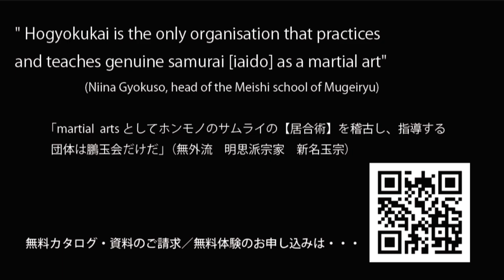実戦！無外流居合【無刀！ 鵬玉会ストリートファイト】 オープントーナメント 第6回全日本居合道 自由組太刀 選手権大会 模範演武 2022/6/18 Mugairyu Iai Samurai Demo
■　オープントーナメント　第6回全日本居合道 自由組太刀 選手権大会。
「武道の根幹が強さなら、居合の命は「試し斬り」と「自由組太刀」だ」
その理念に則って試行錯誤しながら鵬玉会は無外流最大団体となりました。
動画をまとめて整理していたところ、無外流明思派　新名玉宗宗家からありがたいメッセージをいただきました。
ここに紹介したいと思います。

*** 無外流明思派　新名玉宗宗家のメッセージ ***
『サムライ文化の一つとして、【居合】がありますが、この居合を稽古する団体は、日本各地に多くの団体があります。
しかし、martial  arts としてホンモノのサムライの【居合術】を稽古し、指導する団体は、現在の日本では【鵬玉会】だけです。
他の団体は【文化】として、動きだけを稽古しています。

日本でホンモノのサムライの居合を稽古したいと思う人は、東京浅草の鵬玉会の道場に来て下さい

と英文にして、世界中に発信したら如何ですかね？』
太平洋戦争で紫電改に乗り、敵機を18機撃墜したエースパイロットである塩川宗家を師に持つ新名宗家からそのように認められたことは何よりうれしいことです。
ここに、そのいったんをお見せできる、無外流の組太刀の稽古が行き着く先、それをストリートファイトとして、第6回全日本居合道 自由組太刀 選手権大会の中で演武してみたものをお届けします。
縦横無尽。
このサバキが、自由組太刀の基本。
これから始まる数々の激戦を予想させる。

誰でもできるようになる。
きっとこの姿は、あなたがまだ知らない明日のあなたです。

▼無料カタログ・資料のご請求／無料体験のお申し込みは

Open tournament 6th All Japan Iaido Jiyu Kumi Tachi Championship.
'If the foundation of budo is strength, then the life of iai is "test cutting" and "jiyu kumitachi"'
Hogyokukai became the largest organisation in Mugeiryu through trial and error in accordance with this philosophy.
When we were compiling and organising the videos, we received a very kind message from Niina Gyokuso, Soke of the Mugeiryu Meishi-ha.
I would like to introduce it here.
There are many groups practising iai in various parts of Japan, but there are no groups that practise iai as a martial art.
However, the Hogyokukai is the only organisation in Japan that practices and teaches genuine Samurai iai as a martial art.
Other organisations practise only movements as part of their culture.

If you want to practise genuine samurai iai in Japan, please come to Hogyokukai's dojo in Asakusa, Tokyo.

How about writing this in English and sending it out to the world?
The idea is to send out a message to the world.
I am more than happy to have been recognised by the Niina Soke, whose master was the ace pilot Shiokawa Soke, who flew the Shiden Kai in the Pacific War and shot down 18 enemy aircraft.
Here, I would like to show you where the practice of MUGAI-ryu kumitachi leads to, and I have tried to demonstrate it as a street fight.
Vertical and horizontal.
This sabaki is the basis of the Jiyu-gumi tachi.
It anticipates the many fierce battles to come.